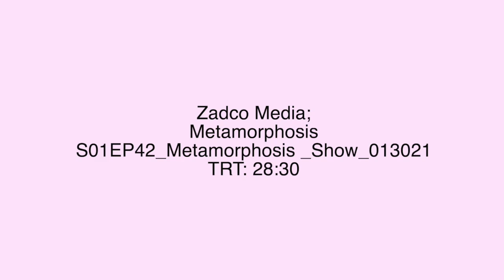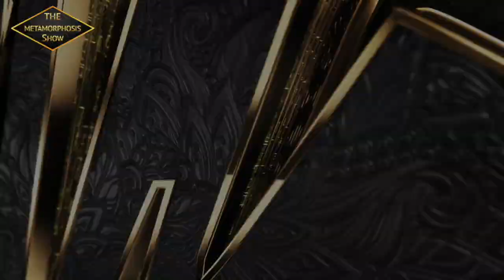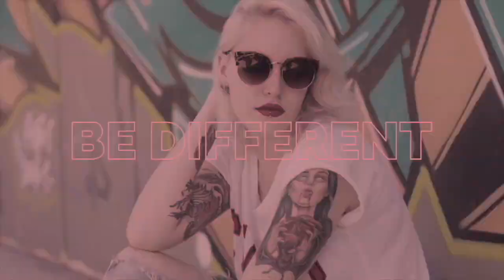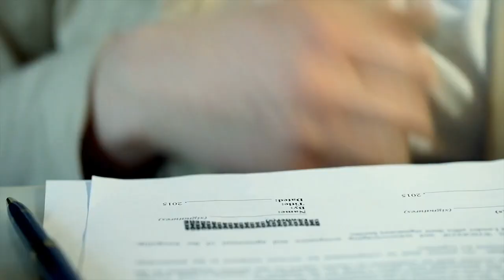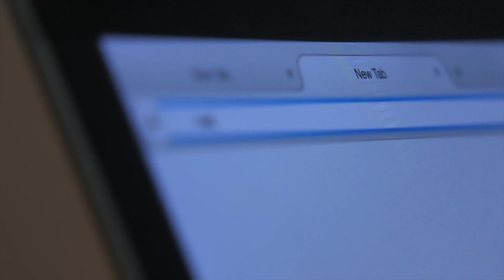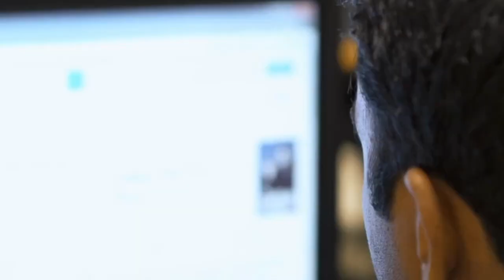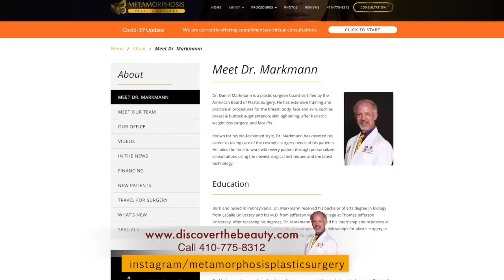S01EP42 Metamorphosis TV Show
In this episode of Metamorphosis Plastic Surgery, go through the breast augmentation experience and see how Vectra helps Dr. Markmann achieve results. Also, take a look into fillers and get more information on cheek fillers and chin fillers.